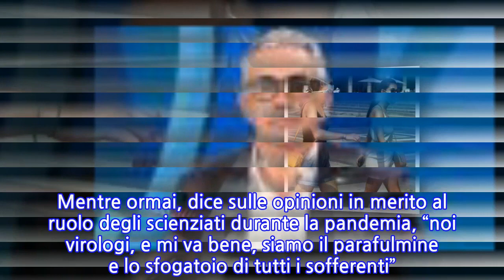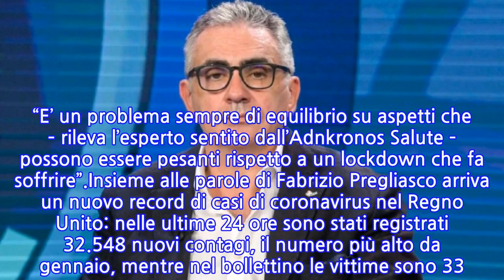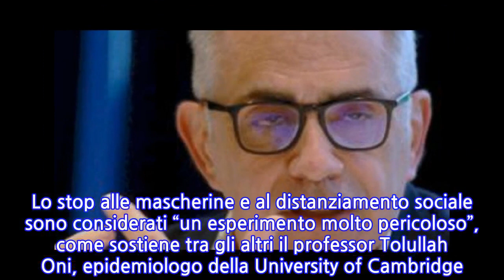“Succederà in autunno”. Fabrizio Pregliasco, l’avviso sui prossimi mesi di pandemia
Nell’Italia alle prese con il covid come sarà l’autunno? “Tranquillo, magari con zone rosse limitate”. Così il virologo Fabrizio Pregliasco, docente dell’Università Statale di Milano, prospetta all’Adnkronos Salute la stagione che verrà. “Dovrebbero esserci le necessarie attenzioni, mirate il più possibile. Il Covid – ricorda Pregliasco – quello che ci ha insegnato a fare è a essere molto attenti e gestire le cose nel più breve tempo possibile”.“Io credo che le cose si stanno muovendo. Mi pare che ci sia una buona attenzione e credo che nel breve avremo una maggiore capacità di gestire la cosa”, spiega Fabrizio Pregliasco quindi sul tracciamento e il sequenziamento del virus in Italia. Mentre ormai, dice sulle opinioni in merito al ruolo degli scienziati durante la pandemia, “noi virologi, e mi va bene, siamo il parafulmine e lo sfogatoio di tutti i sofferenti”. “Ci sta – aggiunge il virologo con rassegnazione -. Almeno si è identificato un colpevole” del disagio legato alle restrizioni.E sulla decisione del Regno Unito di riaprire tutto dal prossimo 19 luglio nonostante l’aumento dei contagi legati alla variante Delta di Sars-CoV-2,”è una scelta politica”, sostiene Fabrizio Pregliasco. “E’ un problema sempre di equilibrio su aspetti che – rileva l’esperto sentito dall’Adnkronos Salute – possono essere pesanti rispetto a un lockdown che fa soffrire”.Insieme alle parole di Fabrizio Pregliasco arriva un nuovo record di casi di coronavirus nel Regno Unito: nelle ultime 24 ore sono stati registrati 32.548 nuovi contagi, il numero più alto da gennaio, mentre nel bollettino le vittime sono 33. Secondo i dati delle autorità sanitarie, tra il primo luglio e oggi complice la variante Delta sono stati registrati 192.902 casi, un aumento del 42,8% rispetto ai sette giorni precedenti.Intanto, aumentano gli esperti che lanciano l’allarme in Inghilterra n vista della riapertura totale fissata dal premier Boris Johnson per il 19 luglio. Lo stop alle mascherine e al distanziamento sociale sono considerati “un esperimento molto pericoloso”, come sostiene tra gli altri il professor Tolullah Oni, epidemiologo della University of Cambridge. L’approccio ‘liberi tutti’ non convince: la rinuncia alle mascherine e al distanziamento è una scommessa. La situazione “sembra molto pericolosa, potrebbe essere fermata da qualcosa di poco ingombrante come una mascherina e come il distanziamento sociale. Il governo ha puntato tutto sul vaccino”.Caffeina by Adnkronos
INFORMATION
• Source: caffeinamagazine